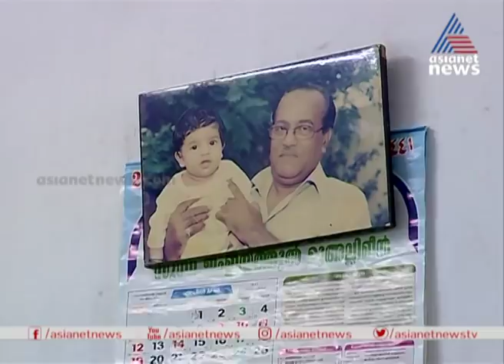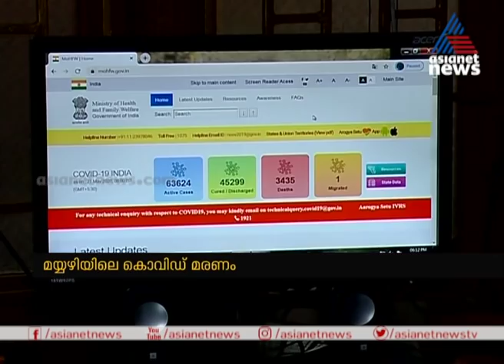ഒരു സംസ്ഥാനത്തിന്റെ കണക്കിലും പെടാതെ ഒരു കൊവിഡ് മരണം | Kerala Covid 19 Death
ഒരു സംസ്ഥാനത്തിന്റെ കണക്കിലും പെടാതെ ഒരു കൊവിഡ് മരണം, 40 ദിവസമായിട്ടും കേരളത്തിന് പിടിവാശി?
kerala unwilling to add mahe native Mehroof covid death in kerala list